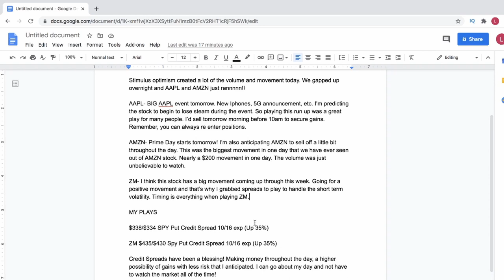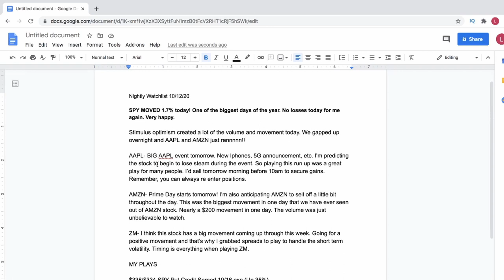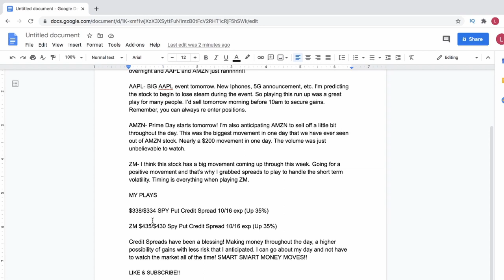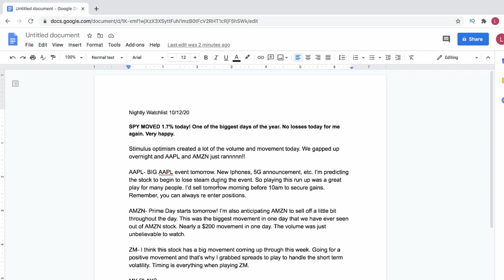This is How AAPL & AMZN Will Move Tomorrow! - My Watchlist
Keep up with my live trades and other investors on Discord

Options trading gives you the ability to bet a stock price will improve (call) or fall (put). Purchasing Calls that are outside of the money are generally riskier than purchasing calls inside the money. The nice thing about buying the "out of the money" calls is the ability to have major gains and be able to purchase multiple contracts at a cheaper price. AMZN & AAPL had amazing movement today. It was just a blast to see everyone in the discord making some money today.

SPY Moved nearly 2% today and the volume overnight was just insane! Amazon and Apple have big events tomorrow and I'm excited to see how the stocks move as well! There are just so many opportunities in such a volatile market. AAPL has a big event on tuesday and AMZN starts their Prime Days October 13th! There will be a lot of good moves for the week!

A lot of good stocks to option trade on Robinhood and Think or Swim.

Hard Work + Patience can get you anywhere! Don't let anyone tell you other wise. I've spent my whole life thinking outside of the box.

Anyway, I hope you got something of value out of this video. The market was an absolute blast to watch this week. Don't forget to SMASH the like button on this video. Leaving a comment on what you would like to see in the future helps me out a lot!

-Logan